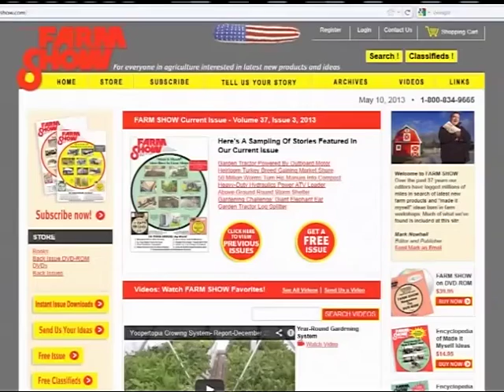U P man's greenhouse featured in national magazine